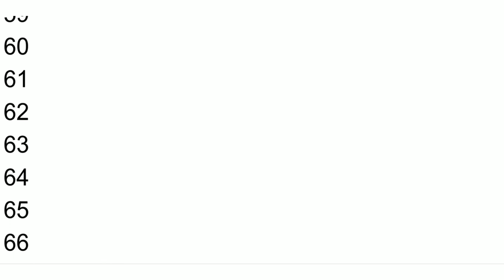FANMADE LNGI - Part 1 - Passing Lower two row arrays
Hello viewers! these videos (FANMADE LNGI) are inspired by Douglas Shamlin Jr. (DSJ). also anybody can use these fanmade LNGI videos in your videos without crediting me. I typed these numbers in Microsoft Word. If the Microsoft Word expires of me, I will probably either use Wordpad or Notepad.

Total number of numbers typed in every row: 590 numbers.